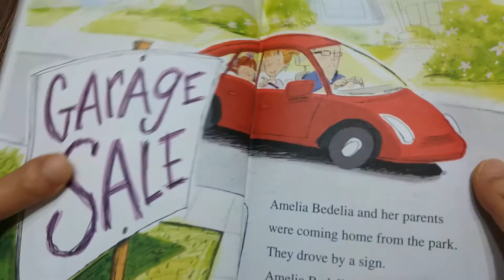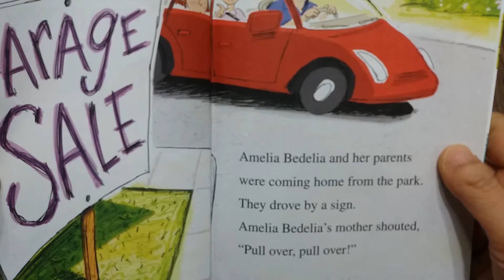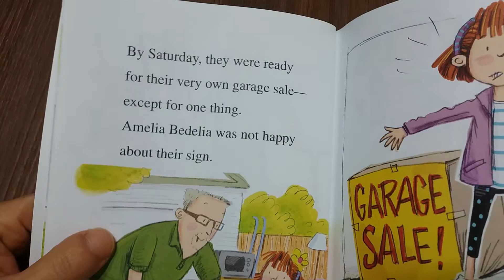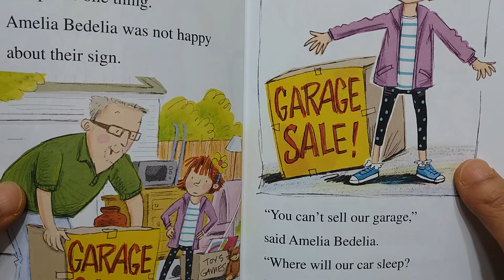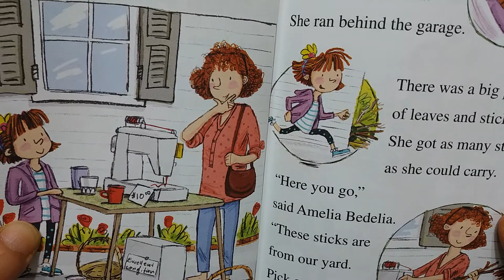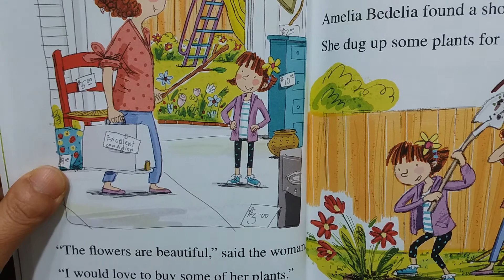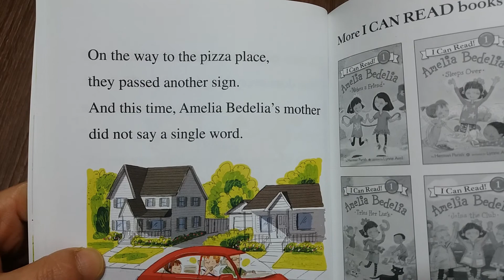잼잼영어: Amelia Bedelia by the yard